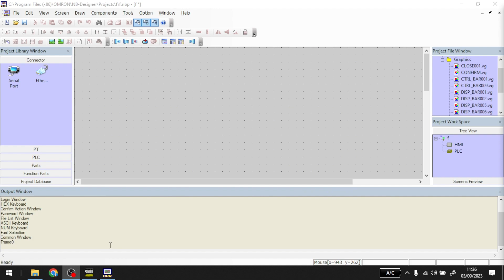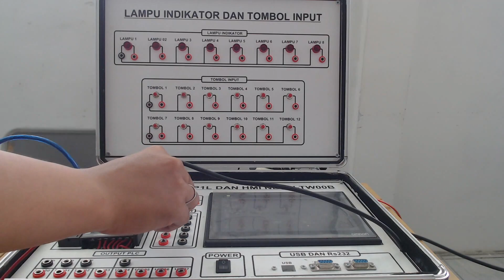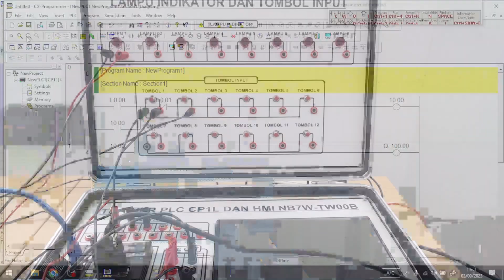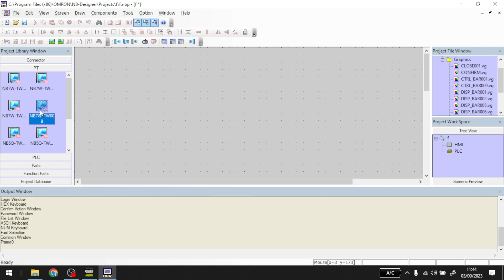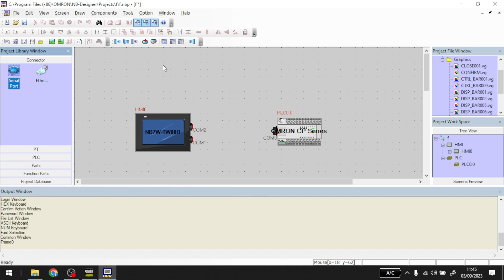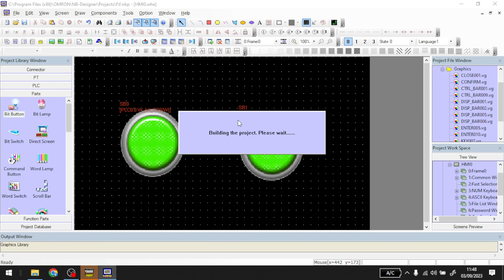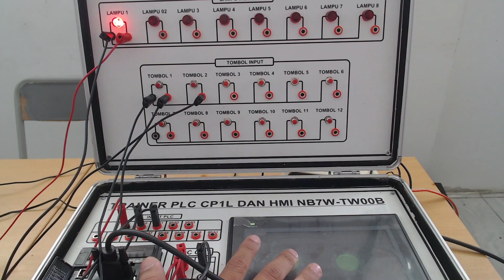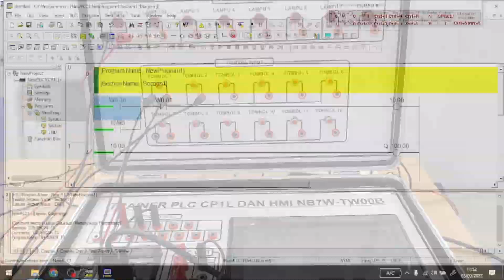PLC - HMI OMRON (Rangkaian pengunci)